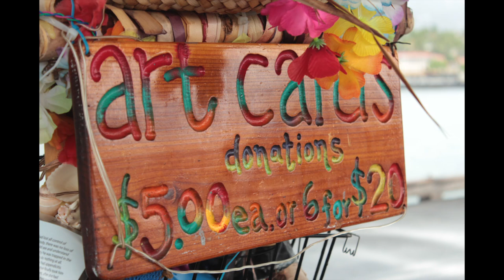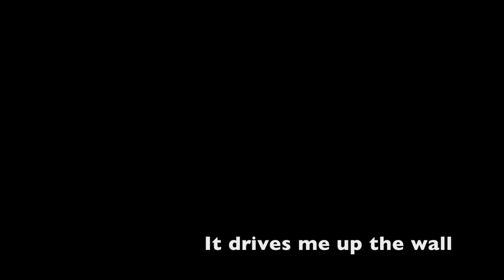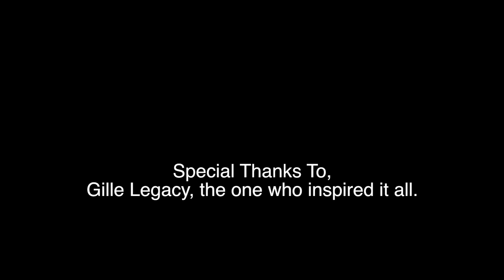I Almost Walked Past...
This amazing man. Meet Gille, born a paraplegic he moved to Hawaii from California with his wife. The first week I was here I meet him at the pier in down town Kailua Kona. He shared his heart with me and mine to him. He has perfect sight, hearing and is brilliant! He can't control his body but drives around in his scooter with his chin. Another amazing thing Gille does, is paint.. He paints beautiful pictures with his nose! He tells me he is lonely, because people walk past and pretend to not notice him. To avoid "Awkwardness"

He "Just wants to meet people"

This is a beautiful misunderstood man who deserves love from people. Keep Gille Legacy in your prayers.